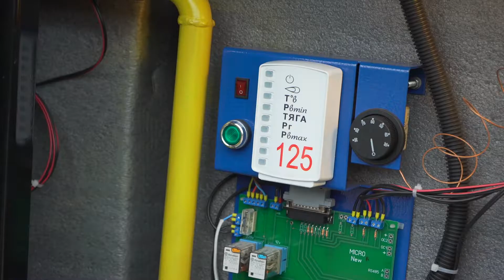16.02.2019​_24​_7​_AMS​_Vla​dikav​kaz​_6мин​_18сек​.mp4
новости Владикавказа!